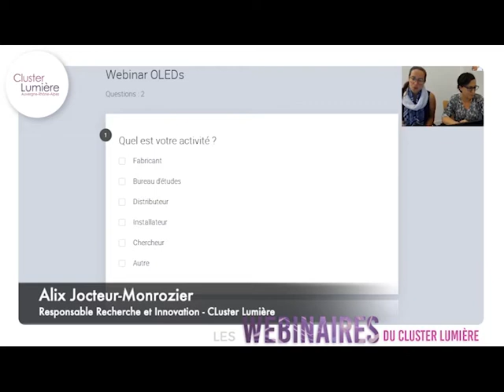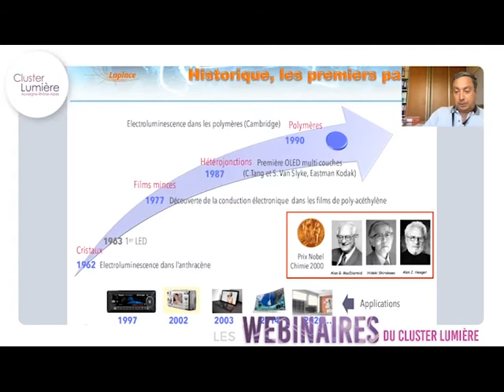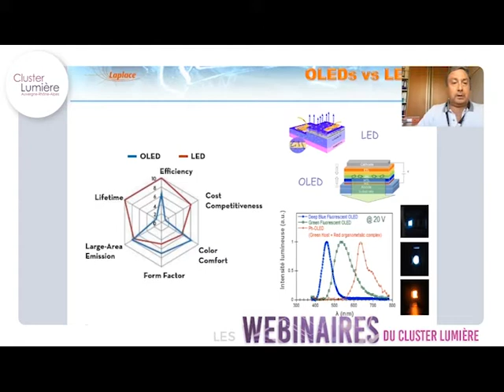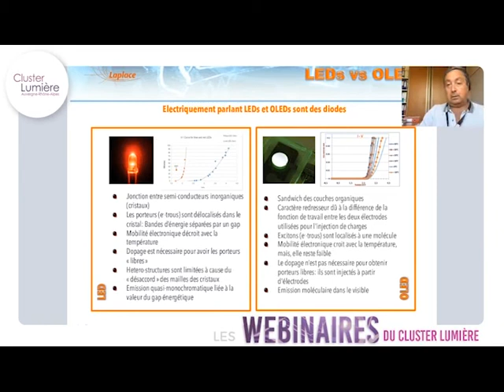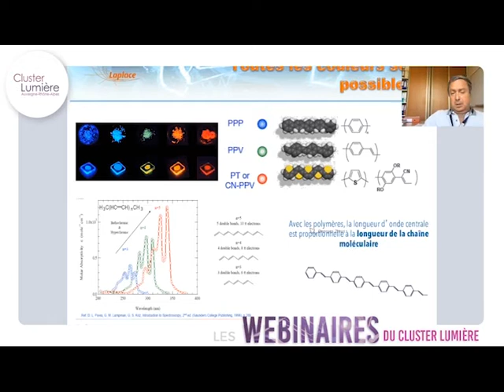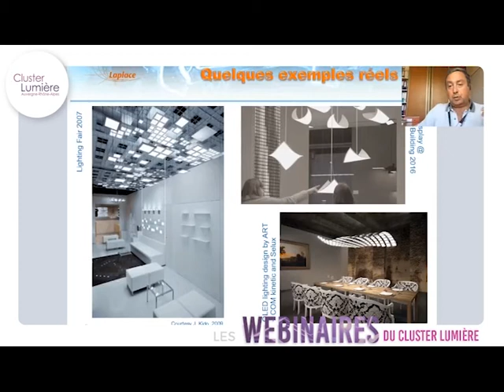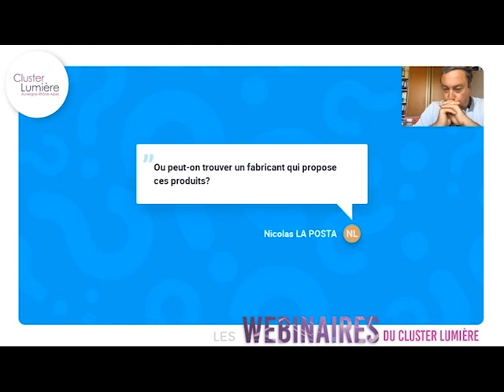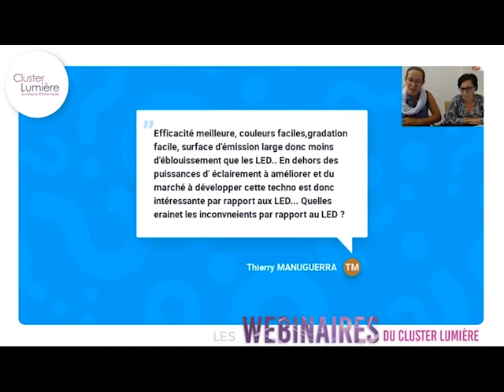Webinaire "Les technologies OLED et leurs applications"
Webinaire du Cluster Lumière diffusé le 17 septembre 2019

Durant 1h, le professeur Georges Zissis, du Laplace de Toulouse, nous parlera des technologies OLEDs, dites LEDs organiques, de ses composantes et de leurs applications en éclairage.

Intervenant : Professeur Georges Zissis, LAPLACE